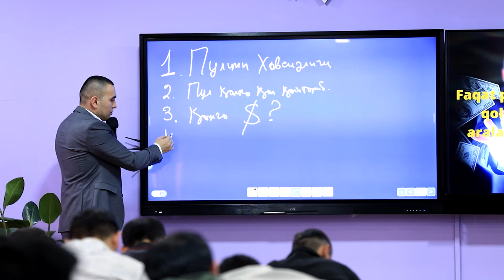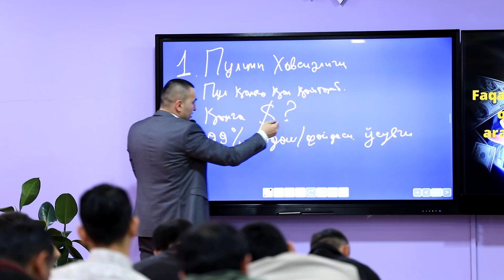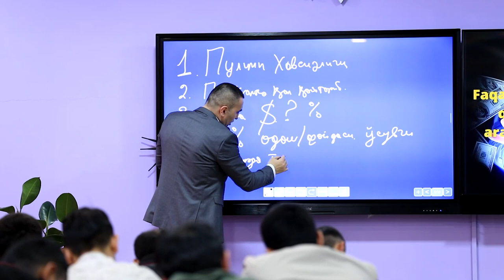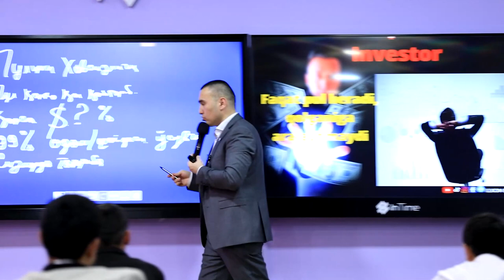Ishontiring pulni oling | Ilxom Begimqulov